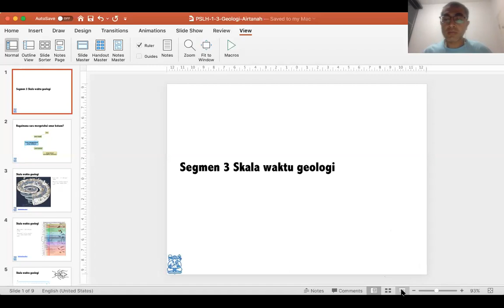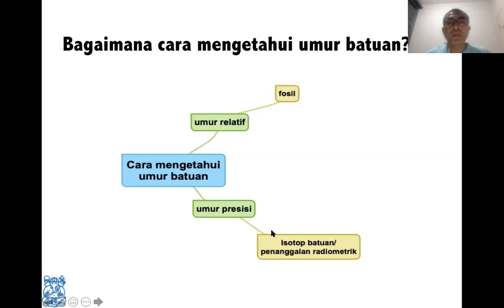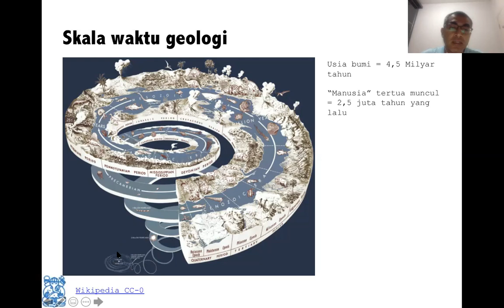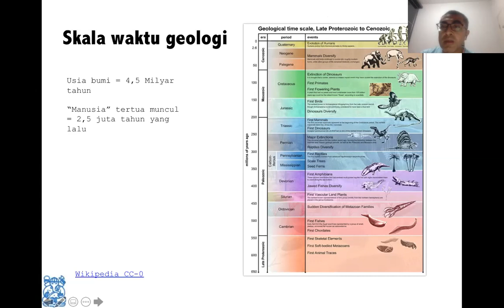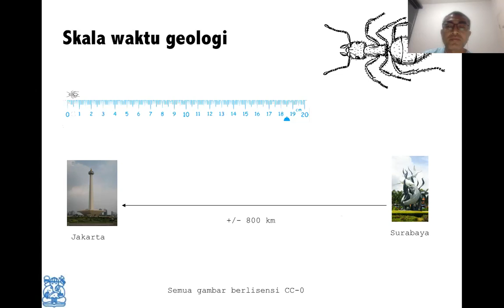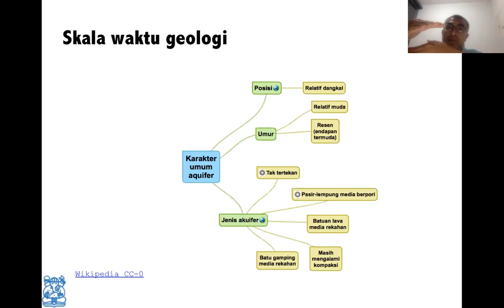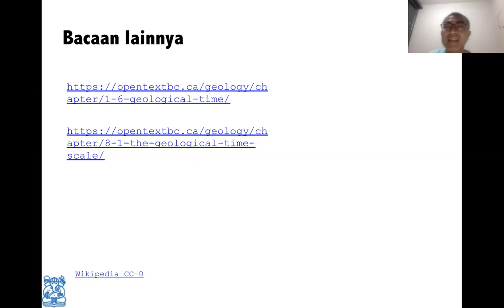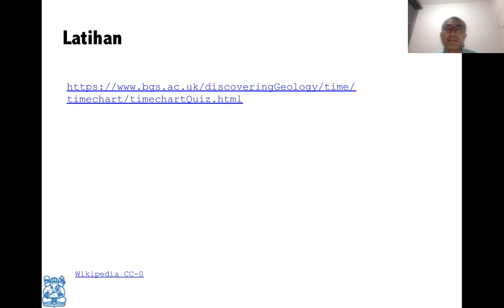Video Geologi Air Tanah Modul 1 Segmen 3 Skala Waktu Geologi Edunex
Video ini secara generik dapat digunakan ulang untuk modul lain yang relevan.